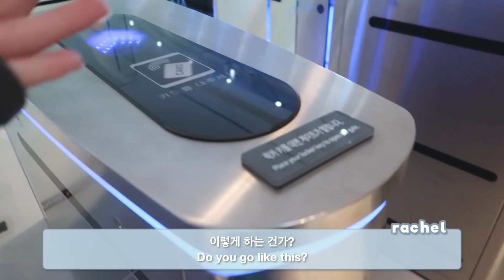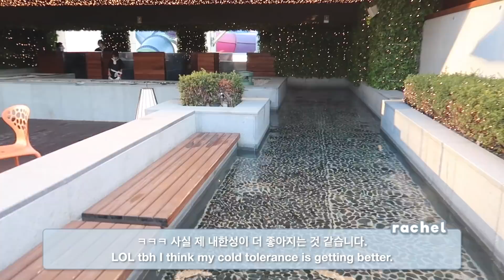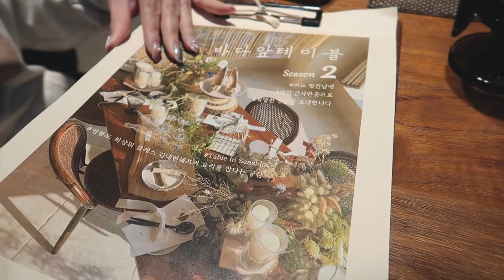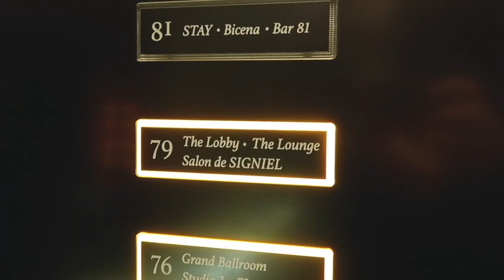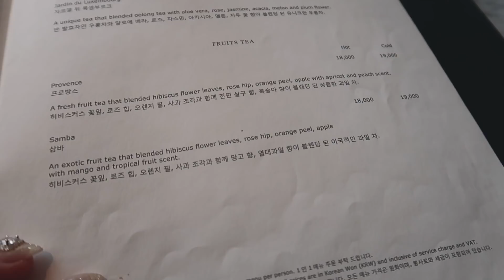[한글/INDO/ENG] THINGS TO DO IN KOREA | swimming resorts and afternoon tea 🏝☕️ | KOREA VLOG | 한국 브이로그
Follow me around in Seoul, South Korea as I hang out with all my friends!

Thank you so much for your support and encouragement, I really appreciate it!

I’m really excited to create more content for you all, lots of videos are coming soon! But let me know what you would like to see on my channel :)

what camera do you use? canon g7 x mark II powershot digital camera